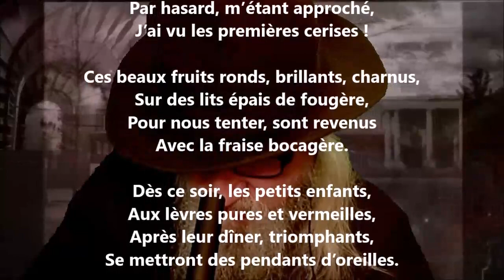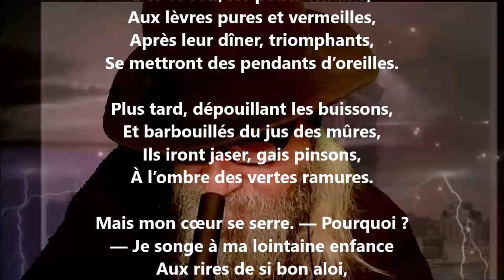Primeurs - Alexandre Piédagnel lu par Yvon Jean